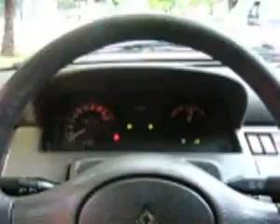ML 47800646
Video Migrado